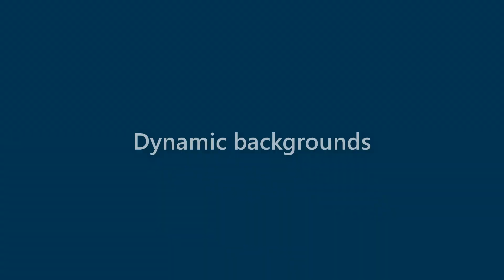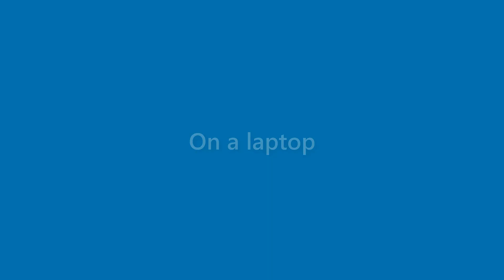Marion Abbott - appearance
Name Look - Marion Abbott - appearance. In this video we present "Marion Abbott" name look and feel in various scenarios.
This video will cover:
How does "Marion Abbott" look as a personal letterhead?
How does "Marion Abbott" look on a business card?
How does "Marion Abbott" look on a computer/laptop screen?
How does "Marion Abbott" look with different background colors?
How does "Marion Abbott" look with various fonts?